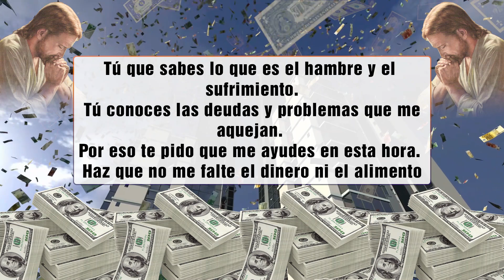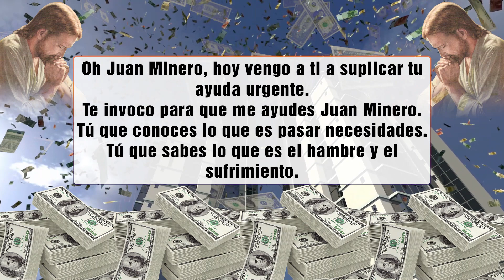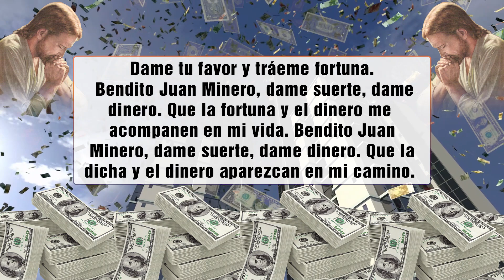DA MIEDO ATRAER DINERO HOY MISMO SERÁS RICO CON SÓLO ESCUCHAR 1 VEZ ESTA ORACIÓN Y RECIBIRÁS DINERO